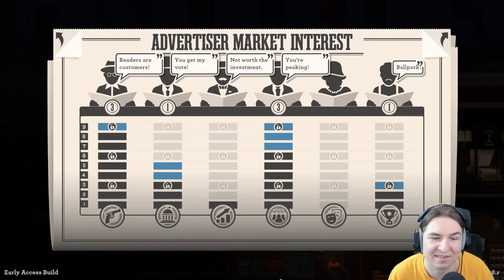00|News Tower (Early Access): Part #0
Extra, extra! Read all about it! This series is so hot off the presses, it doesn't even have a thumbnail yet! Join me on my jaunty trip to the Big Apple and watch as I immediately turn into a crooked asshole! Was that journalism, New York, or both? The answers might surprise you!